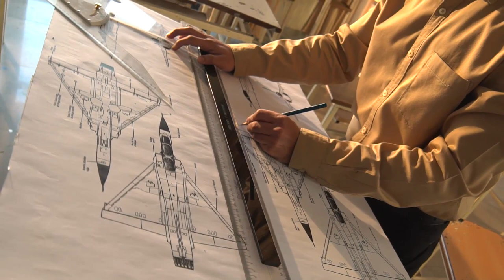फिर ये जिंदगी मुस्कुराएगी.. :-) | India Fights Corona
रात है गहरी काली, सूरज को रोक न पाएगी
आई है जो मुश्किल, वो मुश्किल भी कट जाएगी

आशा के उजियारे में, मिट जाएंगी दूरियां
जब होगा सबेरा तो फिर ये जिंदगी मुस्कुराएगी

Idea & Concept By: P Narahari IAS
Courtesy: Jansampark Madhya Pradesh